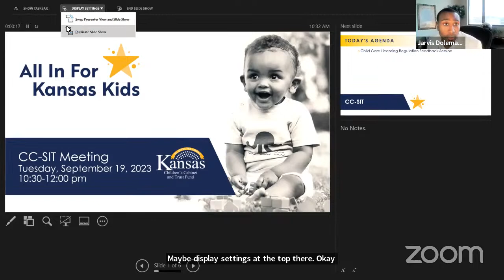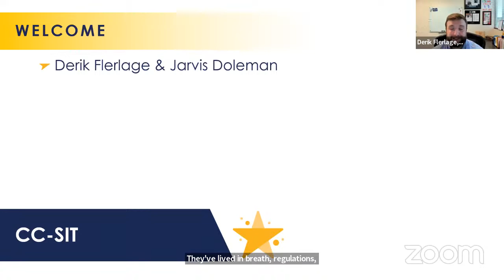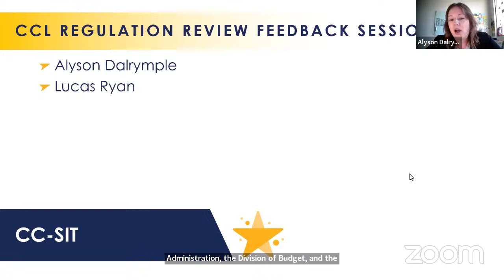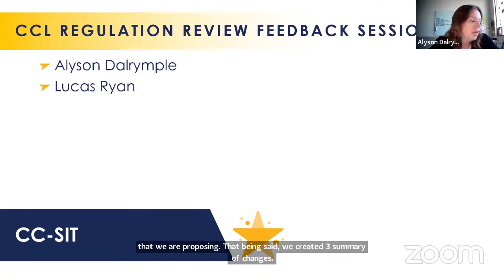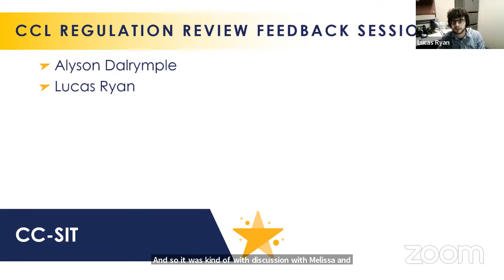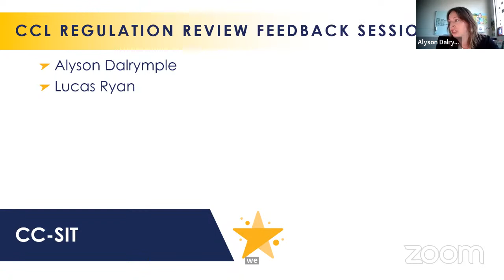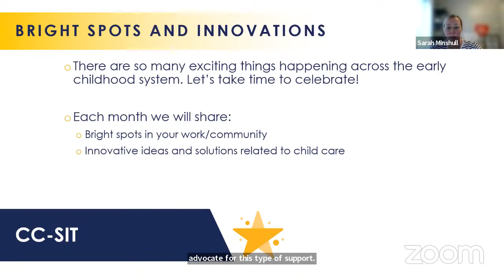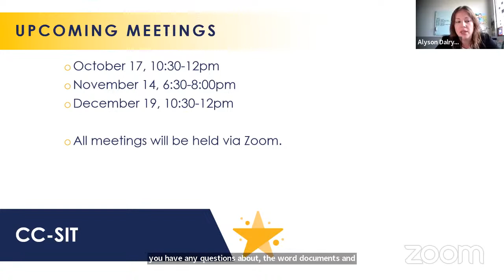Child Care Systems Improvement Team (CCSIT) Meeting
The Child Care Systems Improvement Team (CCSIT) will meet on Tuesday, September 19th at 10:30am via Zoom. CCSIT meetings will be available for public viewing via YouTube.

for updates and meeting information.